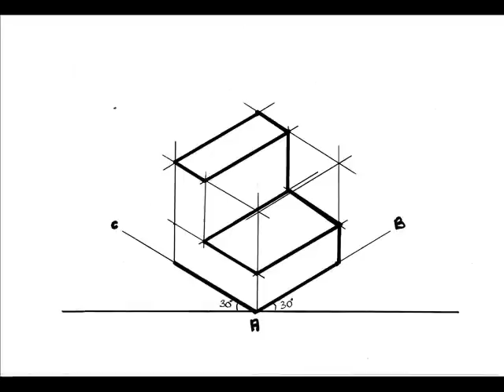Cara melukis lukisan isometri